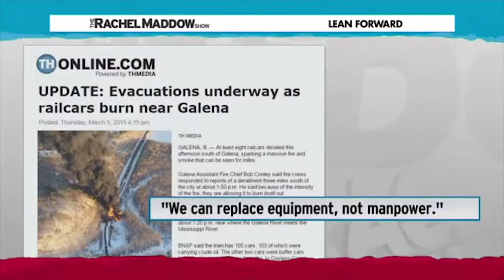Sam Lozada Galena Train Derailment footage shown on MSNBC 03/05/2015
On March 5th, 2015 a train derailment happened 3 miles outside of Galena. First responders were on scene within 30 minutes. The aerial footage shown on this clip of MSNBC is my footage shown on MSNBC. Aerial footage begins at :20s through 1:38 and also at 4:25 through the end of the video. The original broadcast is owned by MSNBC this video is only used to show My original footage from the scene.